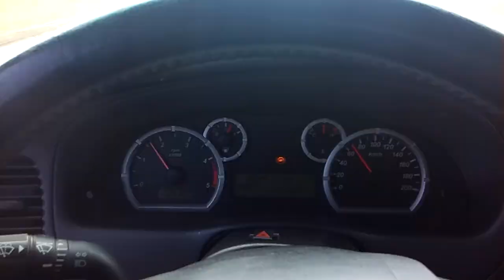Na DF 001